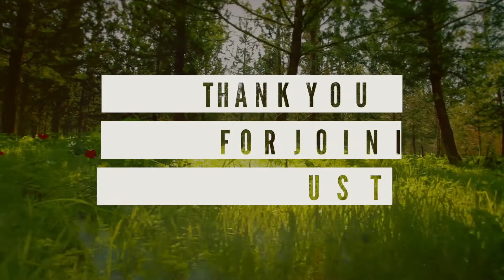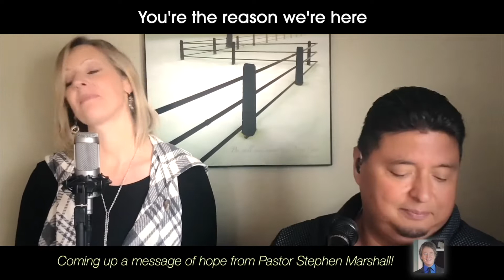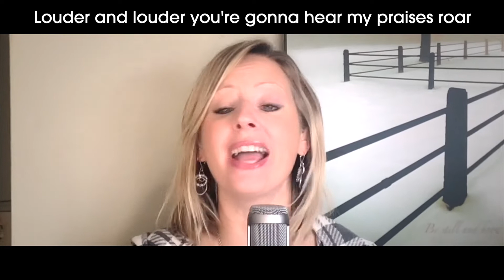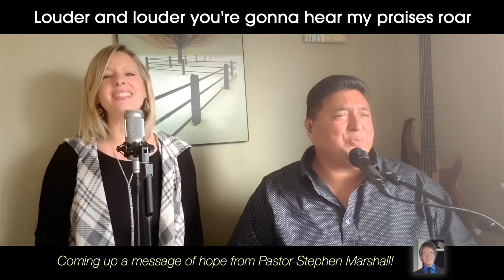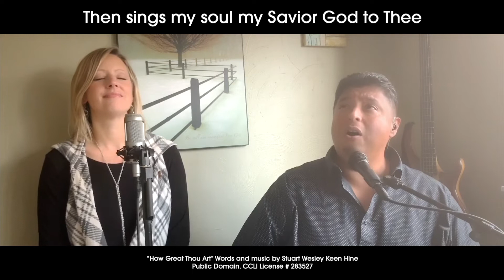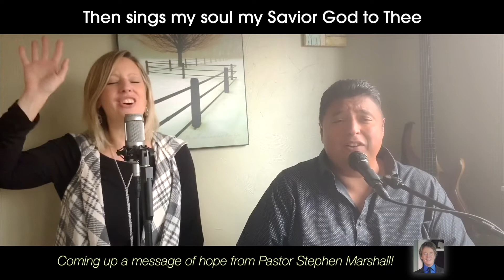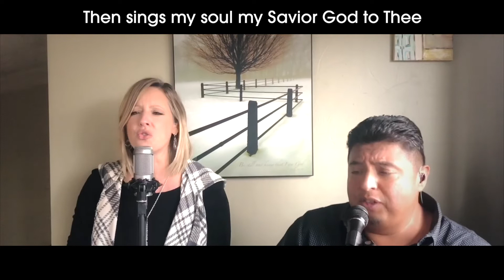Eloy & Stephanie leading worship service 4.26.20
Worship Leading @ All Nations Church - Sudbury 04/26/2020